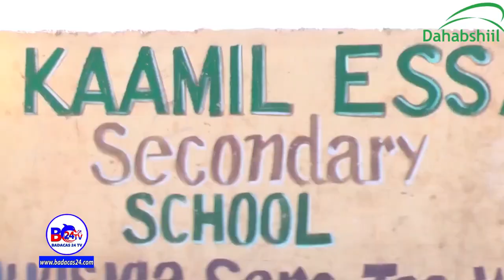Masuuliyiinta Wasaaradaha Caafimaadka iyo Waxbarashada Ee Wajaale Oo Kormeer Sameeyey